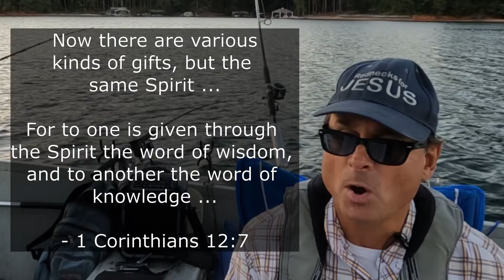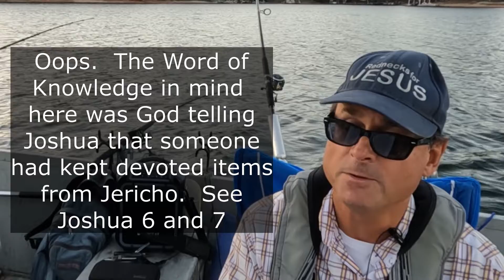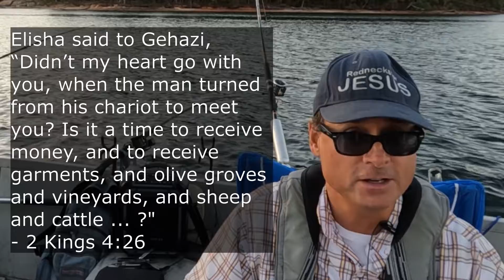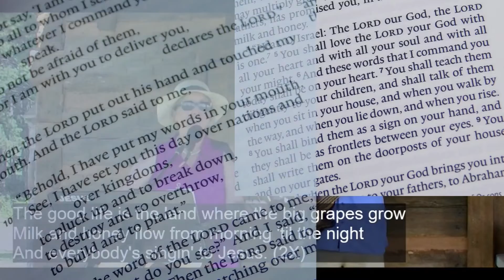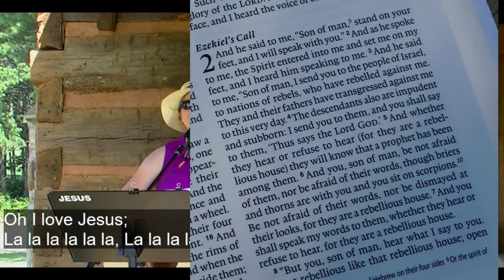Prophecy 101- Word of Knowledge Spiritual Gift